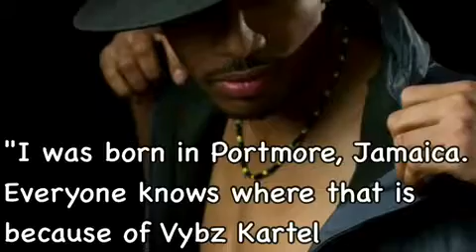Humans of the Caribbean Diaspora: Aundrae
Instagram.com/humansofthecaribbeandiaspora